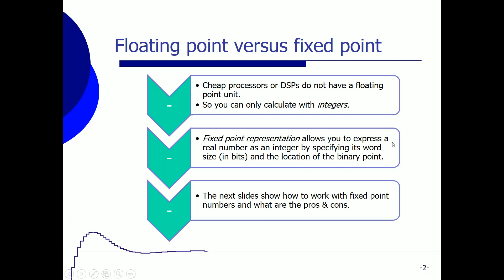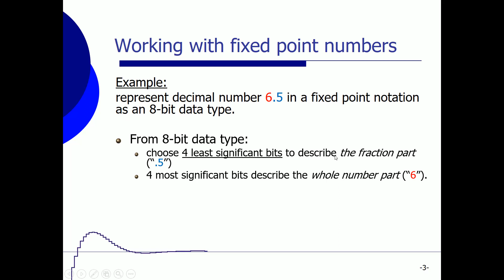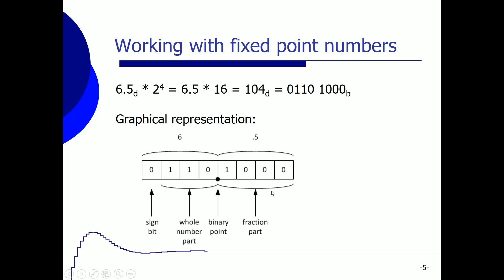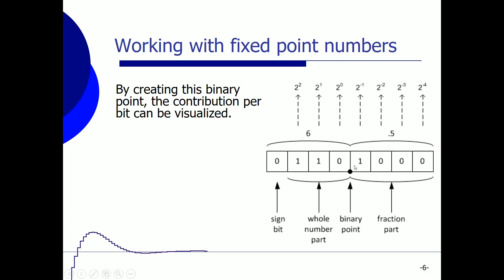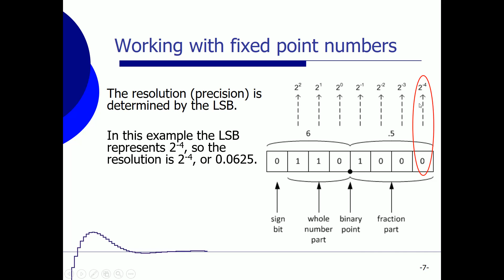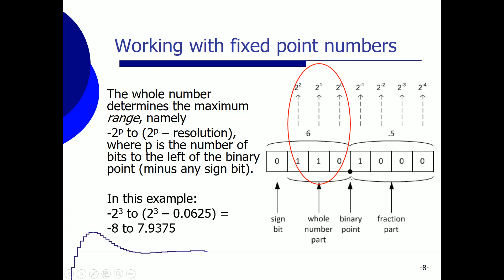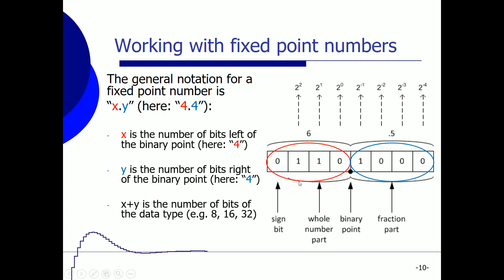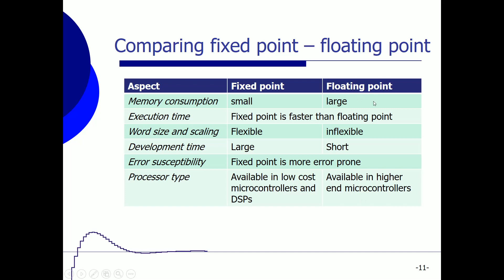Fixed Point Implementatie [NL]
In deze video wordt ingegaan op een fixed-point implementatie van een regeling en op de verschillen met een floating point realisatie.